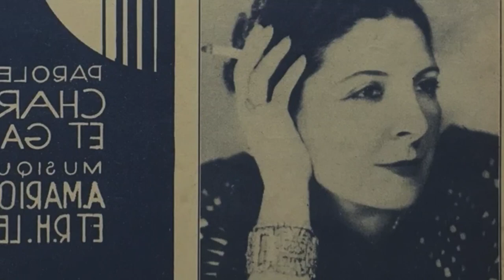La Palma - Je voudrais t'oublier (1933)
Je voudrais t'oublier
chantée par La Palma
enregistrée sur disque Pathé X.94.286
1933

coll. Chansons d'Antan